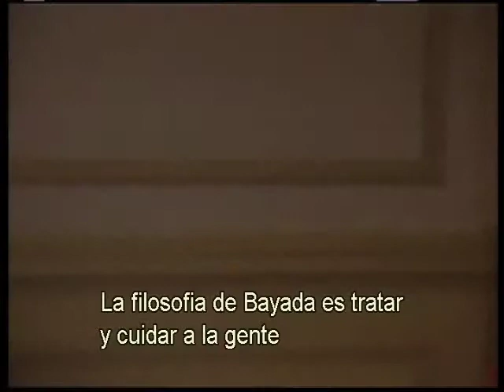The Bayada Way: La Filosophia de BAYADA Home Health Care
BAYADA Home Health Care tiene un propósito especial—ayudar a las personas a tener una vida segura en su hogar con comodidad, independencia y dignidad. Bayada Nurses provee servicios especializados, de rehabilitación, terapéuticos, y de cuidado personal de salud en el hogar para niños, adultos, y ancianos, en toda la nación. Cuidamos de nuestros clientes las 24 horas del día, los siete días a la semana.

Interested in a career at BAYADA? Fill out this 30-second form

Have any questions about our services? Fill out this form to have a representative reach out to you today